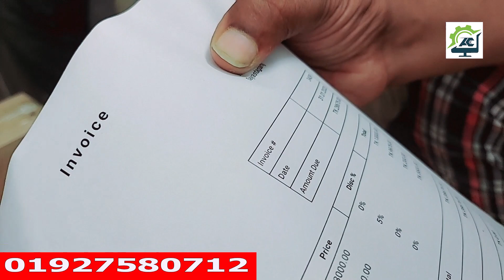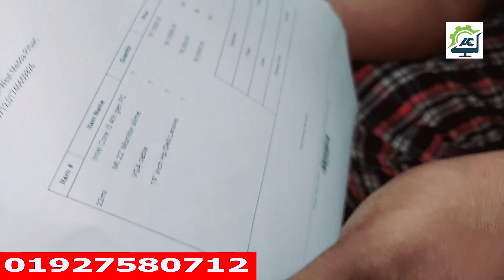সায়েস্তাগঞ্জ থেকে পিসি নিলো ২টি কমদামে | Busy Used Desktop Computer Price in BD 2023